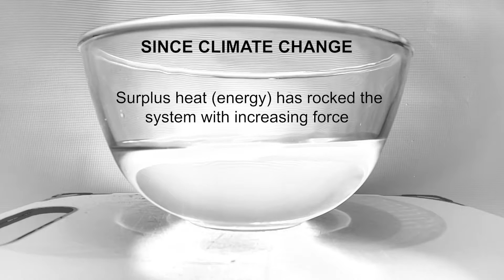Climate Change and Sea Level Rise Explained Simply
SEA LEVEL RISE AND CLIMATE, WHY IT’S NOT AS SIMPLE AS YOU MIGHT THINK

Climate extremes are worse at the edge. A one metre rise in sea level can still affect you if you live five metres above the water. Global warming is a phrase that is slowly disappearing because climate change isn’t linear, it’s a mechanism of extremes. The slow motion video below is a simple way to illustrate what happens when you introduce free energyThe energy of a system that is emitted as waste and is not part of ecosystem processes. There is always some free surplus energy as this creates the basis for evolution where new species exploit gaps in the ecosystem where free energy becomes available. Surplus energy can occur as a result of disruption or disturbance. When free surplus energy reaches More into a system. As we’ve discussed in earlier blogs, we should be more concerned about chaos. A 1.5ºC warming or a 1m sea level rise are averages. When it comes to sea level rise and climate, the extremes being far greater and less predictable are what make life difficult for every animal, including humans.